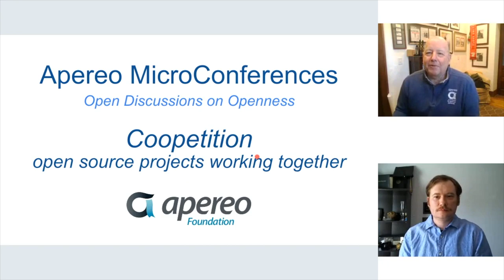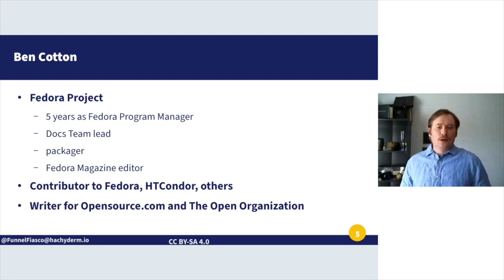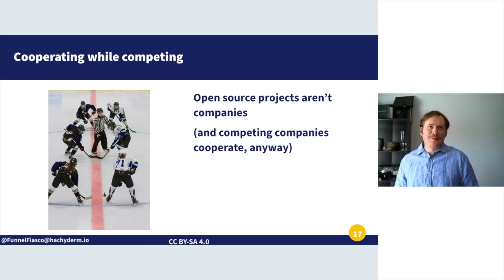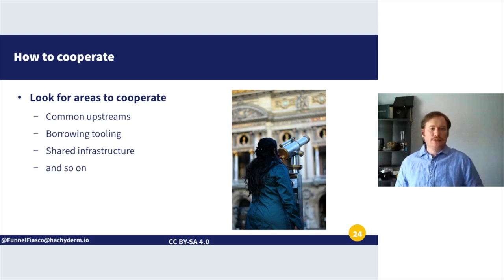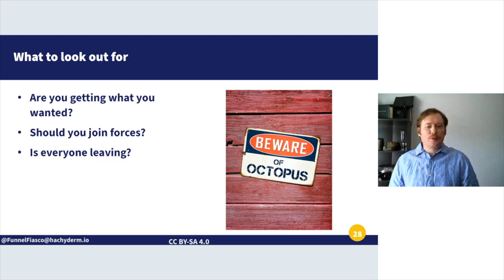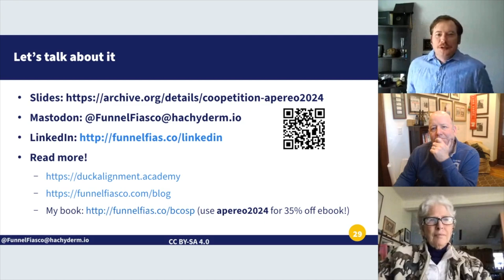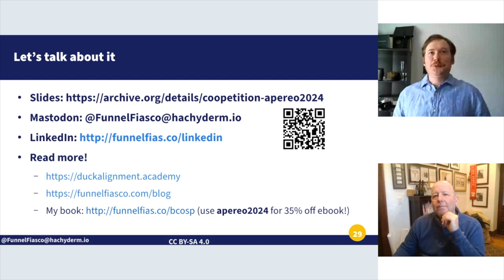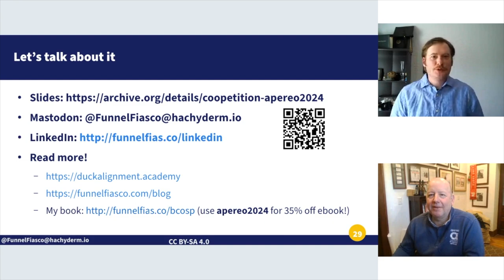Apereo Micro Conference with Ben Cotton (03.14.2024)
Coopetition: open source projects working together
Collaboration is a key part of open source projects, and that includes collaborating with other communities. Open source projects can work with their upstreams, downstreams, and even their competition. But how do you do it well? This presentation draws from the experiences of the Fedora and openSUSE communities working together to produce two separate Linux distributions. Attendees will learn how to identify areas where they can collaborate and get practical tips on working with other projects. Bring your questions and experiences so we can talk about it together.

Ben Cotton has been active in Fedora and other open source communities for over a decade. His career has taken him through the public and private sector in roles that include desktop support, high-performance computing administration, marketing, and program management. Ben is the author of Program Management for Open Source Projects (Pragmatic Bookshelf, 2021). He contributed to the book Human at a Distance, and has written articles for The Next Platform, Opensource.com, Scientific Computing, and more.